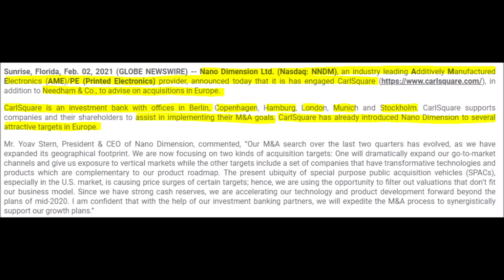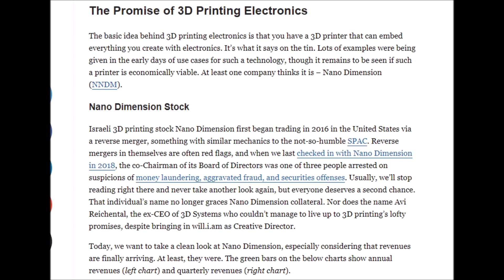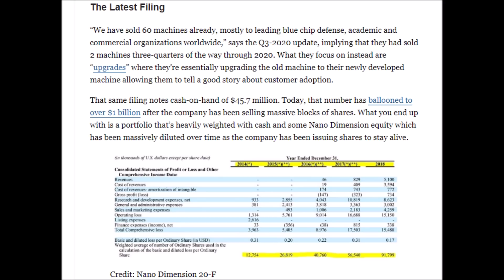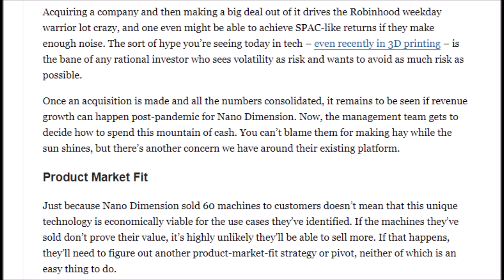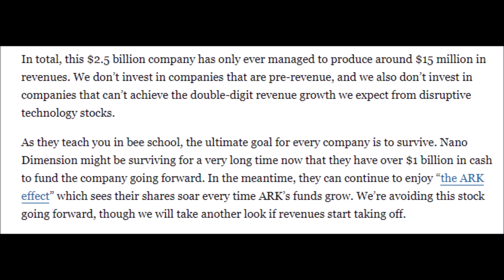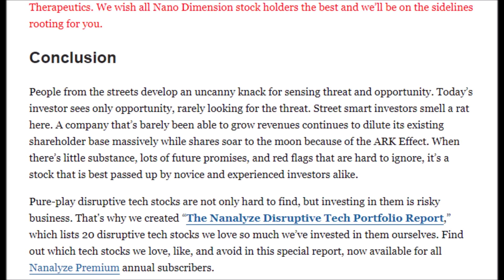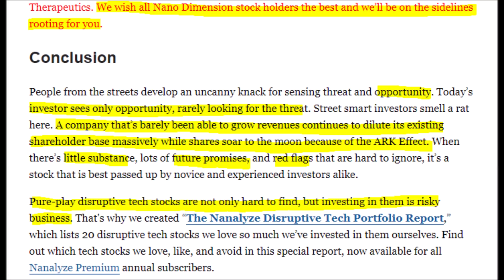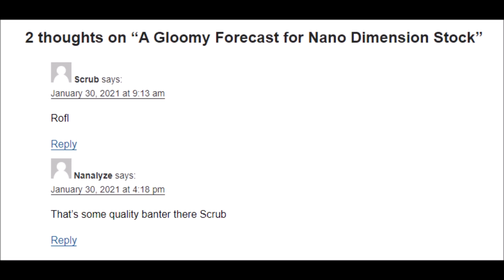Nano Dimension Acquisition MERGER! NNDM stock news and NNDM stock analysis! NNDM stock update!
Let’s discuss Nano Dimension acquisition merger news and NNDM stock news. I will also be performing NNDM stock analysis by breaking down a bearish article about Nano Dimension and NNDM stock because I think it is good to talk about the good and the bad of every stock including Nano Dimension so we all have a good understanding of the pros and cons of Nano Dimension as a company and this news means for NNDM stock. Like this video right now if you think Nano Dimension stock will increase in the long term, comment down below why you own Nano Dimension stock and remember to subscribe to the channel for more NNDM stock updates. Nano Dimension already has Needham as an advisor but now Nano Dimension has included Carlsquare in addition to Needham to Advise Nano Dimension on its future acquisitions in Europe. Originally Nano Dimension was looking for companies to purchase in the United States but now with CarlSquare advising Nano Dimension their merger and acquisition objectives have changed slightly. Basically, Nano Dimension is speeding up the acquisition process by moving its focus more towards European companies rather than focusing on companies solely in the United States. However, we still do not know when who which companies Nano Dimension is looking at right now but I will keep you all updated. Here is the NNDM stock analysis breakdown of a very bearish article about Nano Dimension. The article starts off by saying that because Nano Dimension went through a reverse merger that is often a red flag. in 2018 Nano Dimension’s co-chairman of the board of directors and 2 others were arrested on suspicion of money laundering, fraud, and securities offensives. This article is already highly misleading because the allegations were not even about Nano Dimension but it was actually involving another company named Short Trade in which Nano Dimension’s co-chairmen was involved in however in the end he was released and served no time in prison. I will link the real story below. The article goes on to say that Nano Dimension has only sold 60 machines in multiple years and to that yes they have. But who did they sell it to is what I like, these machines were sold to multi-billion dollar blue ship defense contractors, labs, and institutions which will lead to Nano Dimension making very wealth and power connections. Then the article mentions how all of this investor hype and stock momentum for NNDM is dangerous and I agree with them to a degree but in my last video I addressed how momentum can build price strength and how it could be very beneficial for NNDM stock. Next, the article downplays Nano Dimension’s revenues which I do not see why because in 2016 Nano Dimension made $46,000 in revenue. Nano Dimension’s market cap is over $2.5 billion when they have only generated around $15 million worth of revenues. But then again if we look at Nano Dimension‘s market and future growth potential it is clear that investors want to get in now even if it is risky just Incase NNDM stock lives up to its promises. The article attributes NNDM’s stock price and most of Nano Dimension’s success due to what they call the ARK effect which means that if Ark picks a stock then everyone rushes in to buy it which inflating the price. I would think that this would actually work against their point slightly because if Ark invest does see potential in Nano Dimension stock then they are fundamentally calling ARK out and saying that Cathie Wood is blatantly wrong which is definitely possible. but I still think more research is needed on NNDM stock to make such a definitive statement. Plus Ark is made up of more than just Cathie Wood so are all of those Investors wrong as well, even if worse comes to worst. Ark could sell Nano Dimension if they ever changed their mind but that has only happened when Ark ETFs have been rebalanced but periodically Ark Has actually bought into NNDM stock. To be fully transparent I do not own any NNDM shares directly, I only own NNDM stock through ETFs like ARKQ and ARKW Remember to Like like this video for NNDM stock comment down below your thoughts subscribe and I’ll see you in the next YT video.

Get 2 Free stocks with Webull valued at $2.50-$250, also if you invest $100 or more you will get 2 more stocks worth $8-1,600

Free $10 worth of Cryptocurrency on Coinbase with a $100 investment